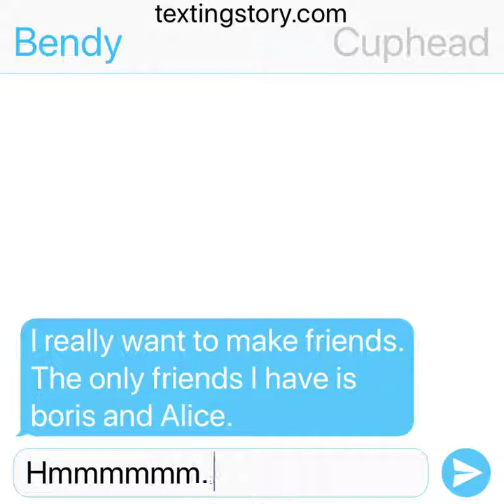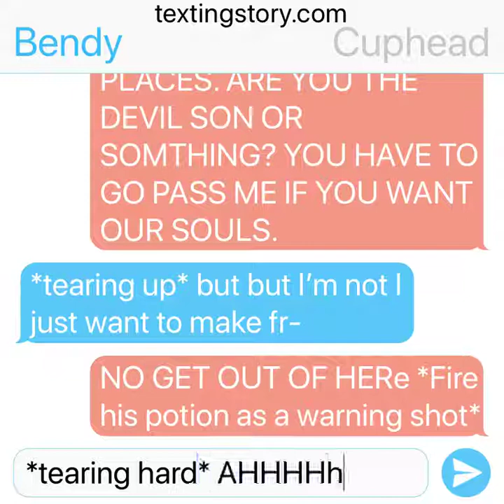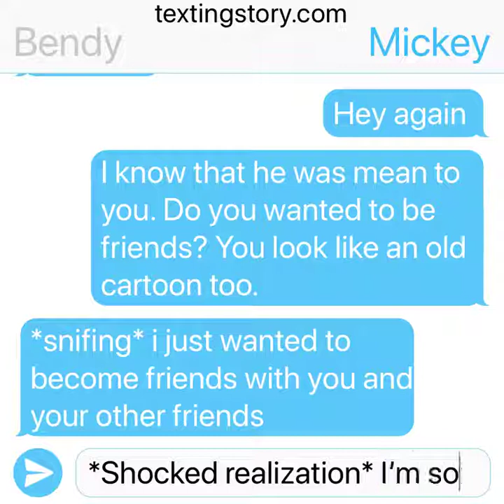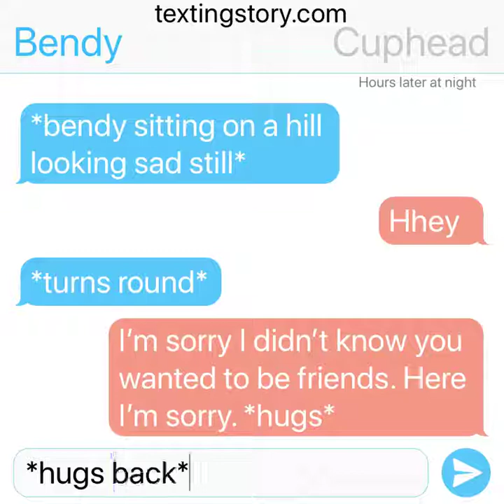Bendy joins the toon gang